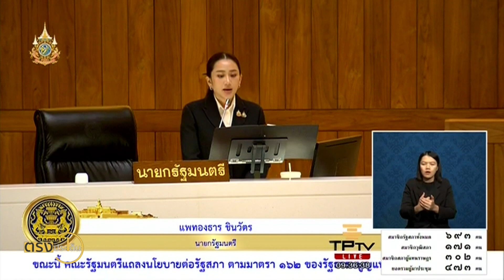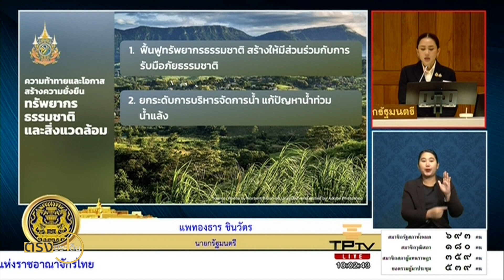น้ำท่วมเชียงราย กระทบเกือบ 20,000 ครอบครัว(13 ก.ย. 67) I ตรงประเด็น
สถานการณ์น้ำท่วมจังหวัดเชียงราย เข้าสู่ขั้นวิกฤต หลังมีฝนตกลงมาอย่างหนักทั้งในฝั่งประเทศไทย และ เมียนมา
ซึ่งปัจจัยสำคัญมาจากอิทธิพลของพายุ "ยางิ" ที่ก่อนหน้านี้เป็นซุปเปอร์ไต้ฝุ่นที่ใหญ่มากแม้ไทยจะเจอหางพายุ แต่ประเทศเพื่อนบ้านก็มีเส้นทางของแม่น้ำหลายแห่งติดกับไทย
ขณะที่ปัจจุบันร่องมรสุมที่พาดผ่านตอนบนของไทยและผ่านเชียงรายด้าย คือ จุดเสี่ยงสำคัญที่วิกฤตแบบไม่เคยเกิดขึ้นมาก่อน  มีหลายต่อหลายคำถาม แบบนี้หนักหรือไม่ หนักแค่ไหน
ต้องบอกว่ารุนแรงมากเพราะมีการสูญเสียชีวิต และมีประชาชนตกค้าง ขณะที่กำลังเจ้าหน้าที่ก็อาจเข้าไม่ถึงทั้งหมด
✅ ช่องทางติดต่อ